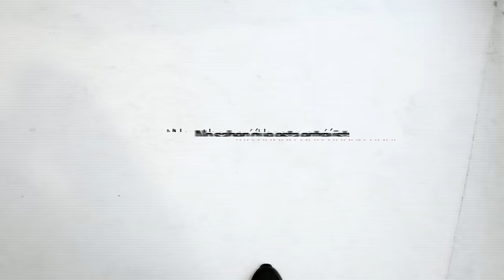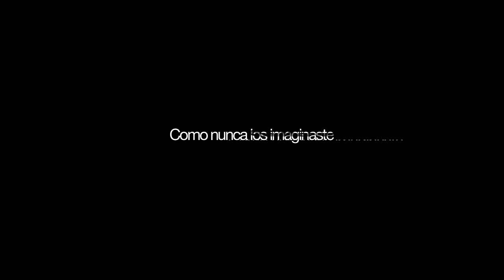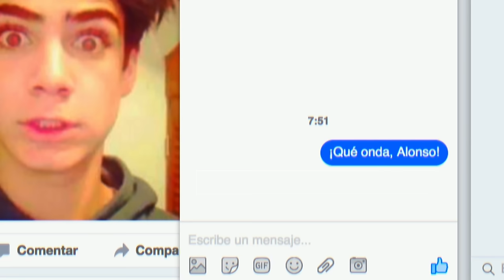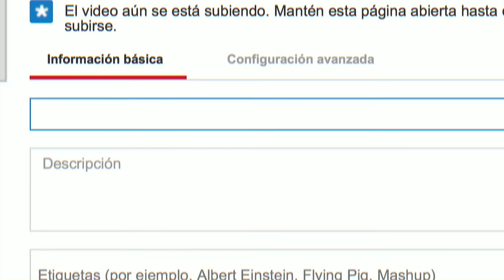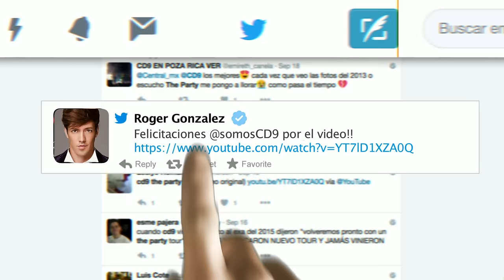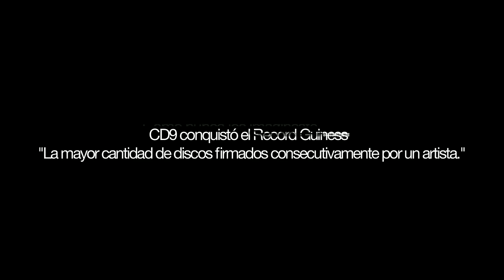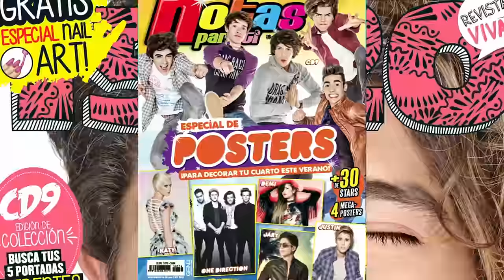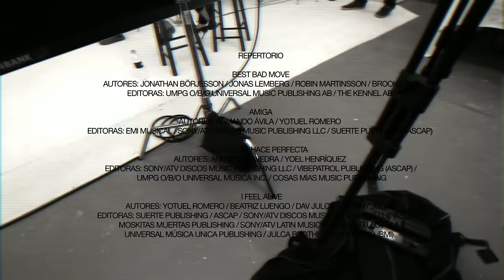CD9 - somosCD9 (Documental)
Music video by CD9 performing Documental. (C) 2016 Sony Music Entertainment México, S.A. de C.V.